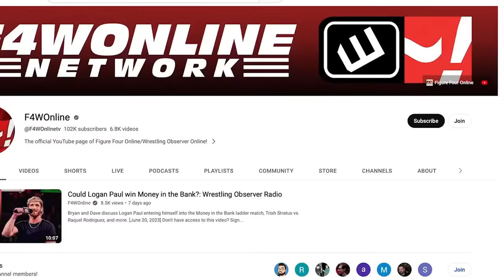WarGames heats up, The Miz says he's a fan | WWE Raw report | Wrestling Observer Live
Bryan Alvarez and Mike Sempervive run down all of Monday's Raw, the final Raw prior to Survivor Series WarGames on Saturday.